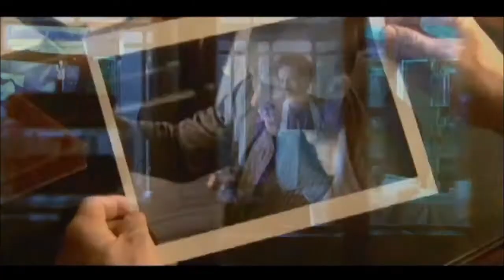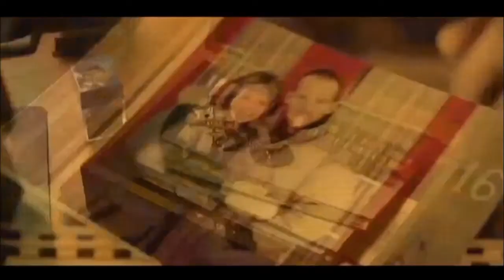XIII Заговор HD 2008 XIII The Movie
XIII Заговор
XIII The Movie

Страна Франция, Канада

Жанр боевик, триллер, криминал, детектив

Слоган «У предательства есть цена»

Главный герой истории просыпается на Брайтон Бич израненным и с полной амнезией. Все ключи к прошлому сводятся к одной-единственной татуировке XIII, постепенно выводящей его на заговор против правительства США.

Стивен Дорфф
Катерина Мурино
Грег Брайк
Стивен МакХэтти
Люсинда Дэвис
Джонатан Хиггинс
Тед Атертон
Джон Буржуа
Джессалин Гилсиг
Мими Кузык

Режиссер Дуан Кларк

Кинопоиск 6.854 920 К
IMDb: 6.70 7K